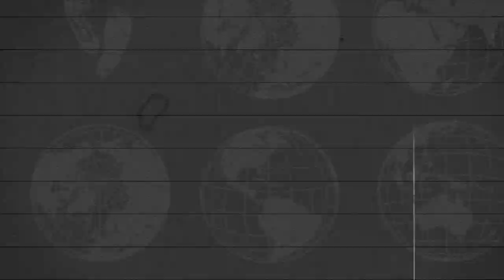Episode 00:64 The Grind with Sara Yüceil | Footwork Podcast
Sara Yüceil has played with Standard Liège, Olympique de Marseille, PSV as well as the Belgian National team. In addition she has conducted research on the impact of sport on social relations and community develop which was accompanied by field work in Senegal 🇸🇳. Her story of determination, passion and selflessness makes this episode a must listen.

Chapters:
00:00 Intro
00:50 Early Beginnings and Playing with the Boys
5:50 Club Ball and White Star
10:35 The Flip Switches (I can play pro)
13:40 Big Injury but Unexpected News
19:15 Standard Liège Time
22:40 Belgian National Team
28:30 Belgian Culture and the Unique Language Differences
30:40 Standard Liège pt. II
32:18 Off to Marseille
38:05 Living in France
41:00 Au Revoir France, Hallo Netherlands
42:00 My Own Agent
45:45 Thank You Kim DeCesare
50:15 PSV Eindhoven Time
51:55 Women's Football: Still so Far to Come
57:33 Hanging up the Boots and Investment in the Women's Game
1:02:30 Team Sports and Helping Community Development in West Africa
1:07:00 First Hand Experiences in Senegal (An Amazing Local Tournament)
1:09:45 Future Projects and Starting Teams For Homeless Women
1:11:30 Make Your Own Path by Sara